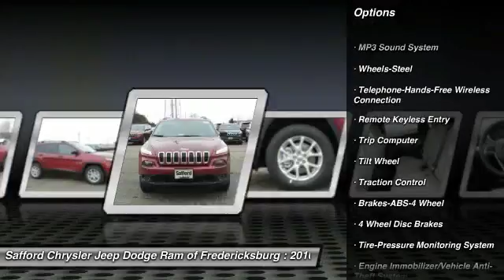2016 Jeep Cherokee Fredericksburg VA GW220248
2016 Jeep Cherokee Sport

This 2016 Jeep CHEROKEE Sport  will sell fast!! SAVE MONEY AT THE PUMPS KNOWING THIS JEEP GETS 21.0 MPG CITY AND 28.0 MPG HWY *Please let us help you with Finding the ideal New, Used, or Certified vehicle, - Getting the best prices and incentives available and  Explaining purchase, lease, and financing options.* *Safford Automotive prides itself in exceeding all customer expectations! The next step? Give us a call to confirm availability and schedule a hassle free test drive!